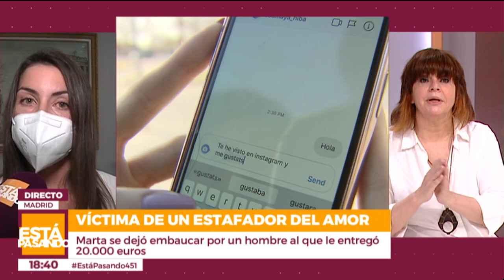Así actúa un estafador del amor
Conocemos la historia de Marta, una mujer a la que un hombre la estafo 20.000 euros

(Todo Está Pasando: ▶️ . Ella conoció a su estafador a través de Instagram. Después de hablar en varias ocasiones y mediante adulaciones y artimañas consiguió que Marta se endeudara con préstamos que a día de hoy aún está pagando.